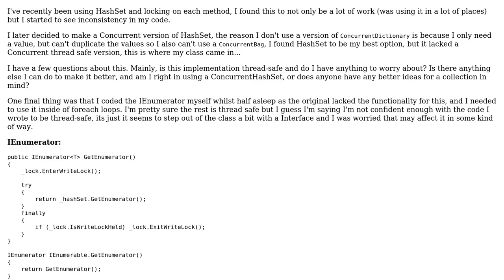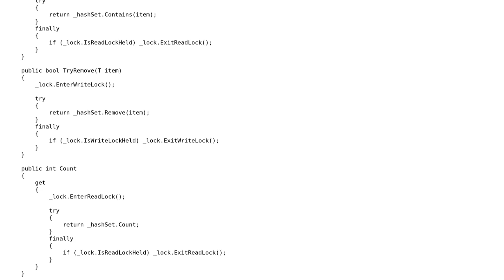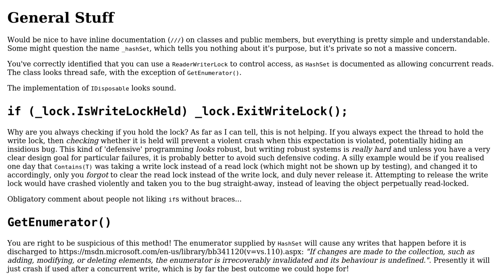Concurrent HashSet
With thanks & praise to God, and with thanks to the many people who have made this project possible! | Content (except music & images) licensed under CC BY-SA | Music | Images & others | With thanks to user VisualMelon user Adam Jones user 200_success and the Stack Exchange Network Trademarks are property of their respective owners. You are responsible for your own actions.